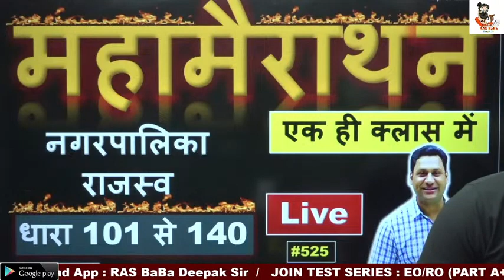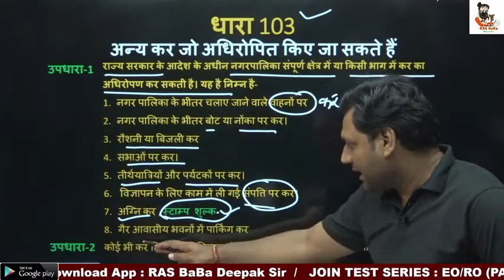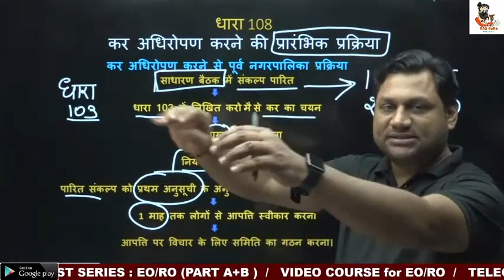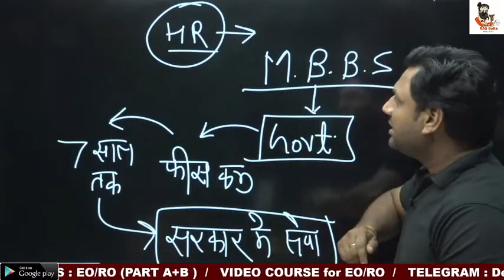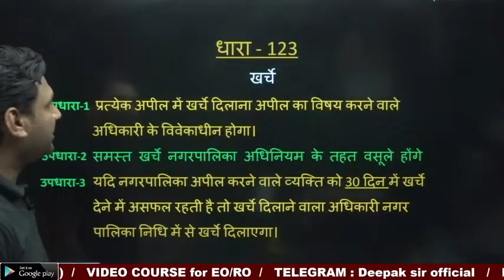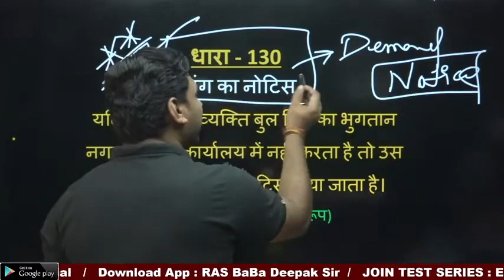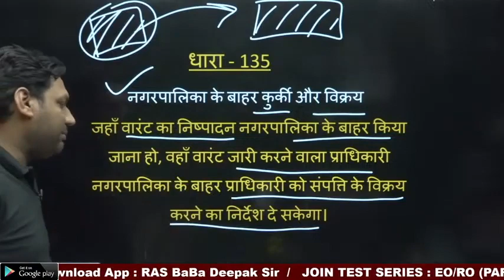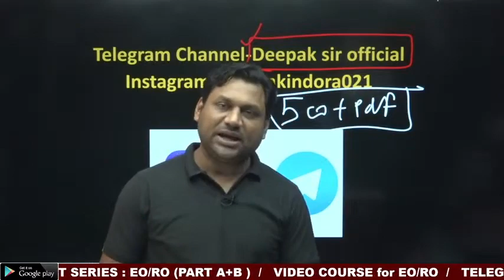महामैराथन || नगरपालिका राजस्व || Marathon Session || धारा 101 से 140 || RPSC EO RO l Deepak Sir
In this session, Deepak sir will share thorough knowledge about Revenue officer and Executive officer for RPSC.
you tube link:

Welcome to RAS BaBa Deepak Sir, your one-stop solution for preparation of all Rajasthan exams.

India’s top educators will be teaching you daily on this channel. We will cover entire syllabus, strategy, updates, and notifications which will help you to crack exams.
THE RAJASTHAN MUNICIPALITIES (AMENDMENT) BILL, 2021
A Bill further to amend the Rajasthan Municipalities Act, 2009.

राजस्थान नगरपालिका अधिनियम 2009, नगरपालिका अधिनियम 2009 and rajasthan municipal act 2009 as well as municipality act 2009. Rajasthan nagarpalika adhiniyam 2009 and rajasthan nagar palika adhiniyam 2009 as well as nagar palika adhiniyam 2009 explained. Nagarpalika adhiniyam 2009 and rpsc exam as well as rpsc & municipal schemes rpsc. Municipal schemes for ro, municipal scheme rajasthan and ro exam pattern as well as ro exam preparation. Rajasthan exams and municipal corporation, rpsc ro, upsc eo as well as rpsc update today & municipal act

राजस्थान नगरपालिका अधिनियम 2009 l EO/RO स्पेशल MCQ सीरीज l Municipal Revenue l RPSC RO/EO 2022-23 copvers;
राजस्थान नगरपालिका अधिनियम 2009
राजस्थान नगर पालिका अधिनियम 2009
राजस्थान नगरपालिका अधिनियम
नगरपालिका अधिनियम 2009
rajasthan municipal act 2009
rajasthan nagarpalika adhiniyam 2009
municipality act 2009
nagarpalika adhiniyam 2009
rajasthan nagar palika adhiniyam 2009

The RPSC recruitment 2022 is made for 77 posts of Revenue Officer RO Grade-II and Executive Officer Grade-IV in the Departments of Government of Rajasthan. The online applications for Rajasthan RPSC RO and EO recruitment 2022 are starting on 29th August 2022 and the applications will be accepted till 27th September 2022.